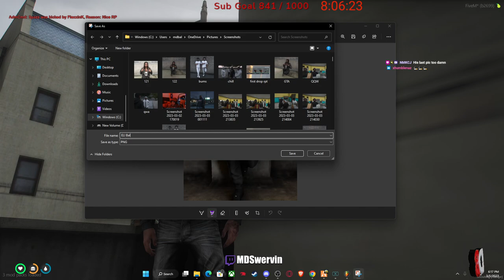Officer Turner Sweeps the Streets! MD Plays The Towns RP!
Socials - MDSwervin on all platforms.